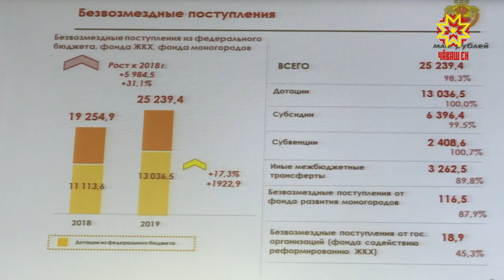Черетлĕ ларăва Чăваш Ен правительстви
Паян Чăваш Ен Правительстви черетлĕ ларăва пуçтарăнчĕ.